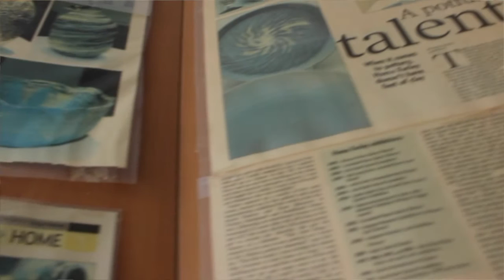Two minutes with Homa Farley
Directed by Aisha Victoria Deeb